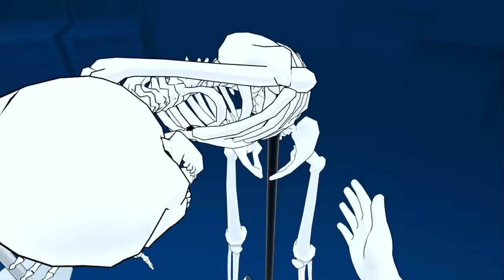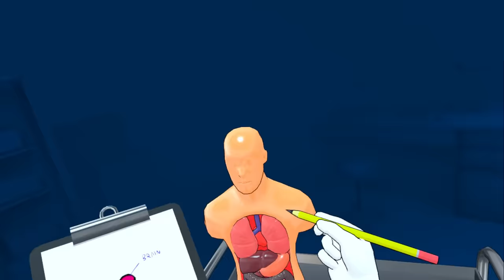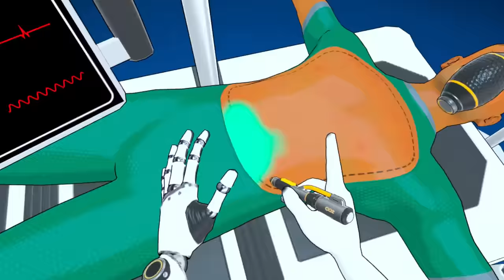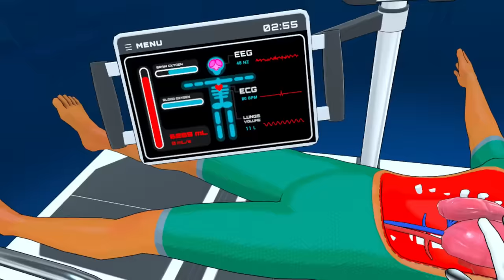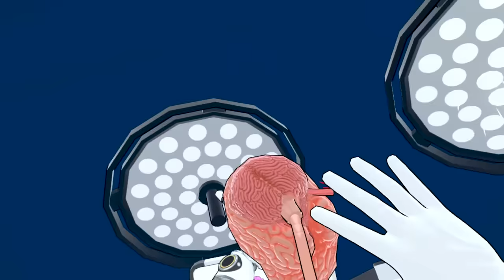Diplomsuz Həkim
Həkim Simulyatoru

Teqlər
azeri prikol,azerbaycan,prikollar,prikol videolar,prikol azeri,prikol azerbaycan,gulmeli prikollar,gulmeli videolar,həkim